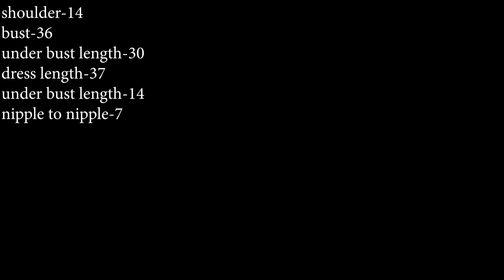HOW TO CUT AND SEW THIS LAYERED DRESS. NDIFON NTUI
Hi, in this video, i'll show to how to make a layered dress step by step, from the beginning to the end.

if you have a questions, suggestions or ideas don't hesitate to ask me in the comments below.
This is a link to the video on how to make a monostap bustier with sheer cutout:

This is a link to the video on how to draft a skirt with slit on the side